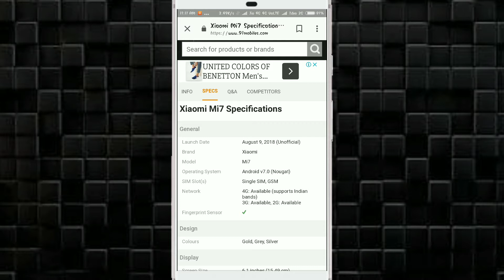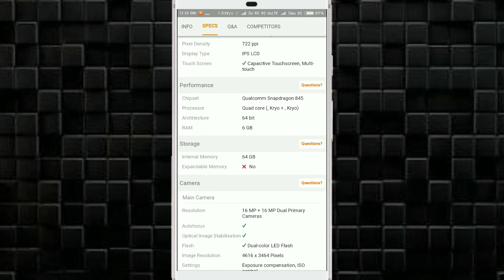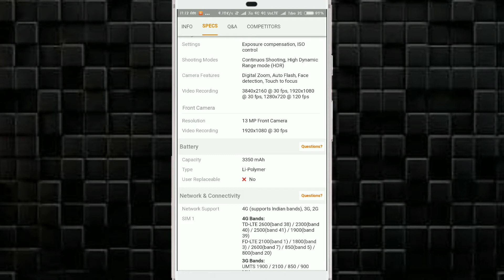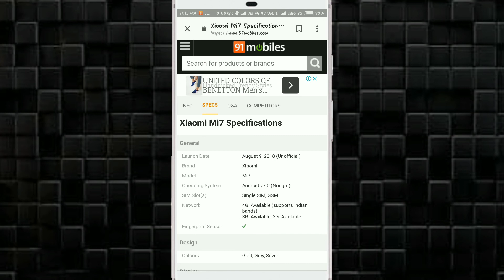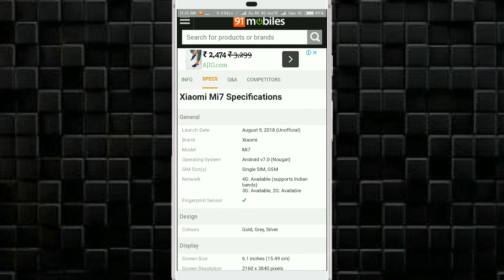आगया सबका बाप Xiaome Mi 7 | Snapdragon 845 के साथ | Full Specifications,Price,launched, In Hindi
Xiaomi Mi7 smartphone sports 6.1inch ultra HD 4K IPS LCD display with pixel resolution of 2160 pixels by 3840 pixels and it offers pixel density of 722PPI. If you are looking for a powerful smartphone, and have a generous budget in mind, this is probably the best option for you.

Xiaomi Mi7 is powered by Qualcomm Snapdragon 845t. It is aided by 6GB of RAM for nice multitasking experience. We do get Adreno 540GPU for playing graphic intensive games. Xiaomi Mi7 packs with 64GB of internal storage which cannot be further expanded with the help of a microSD. It runs on Android v8.0 Oreo Operating system.

Xiaomi Mi7 is equipped with dual 16 MP + 16 MP Dual Primary Cameras which comes with different features like Digital Zoom, Geo-tagging, touch focus, face detection, HDR, panorama. We get 13MP selfie sensor at the front for detailed selfies and sharp video calling. Xiaomi Mi7 is powered by 3350mAh battery which can easily survive for a day use and it does supports quick charge.

It is a single SIM smartphone and it accepts (Nano)SIM. For connectivity and sharing the device offers Wi-Fi, Bluetooth, GPS, USB, 3G, 4G and hotspot. It is bundled with multiple sensors like Light sensor, Proximity sensor, Accelerometer and Compass.

Xiaomi Mi7 may cost between 24,000-26,000 in India

Buy Xiaomi Mi7 for (Xiaomi Mi7 best features)

Elegant Design

4K Display

Powerful Configuration

Great Camera sets

Quick charge support

Face Unlock feature